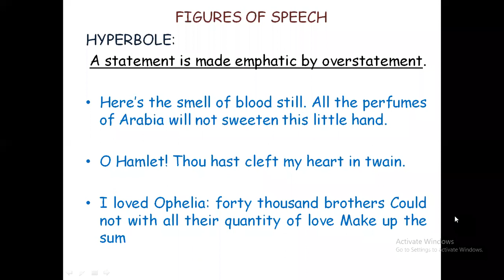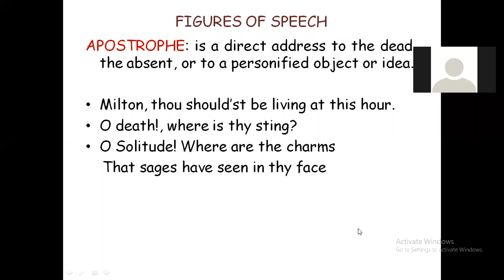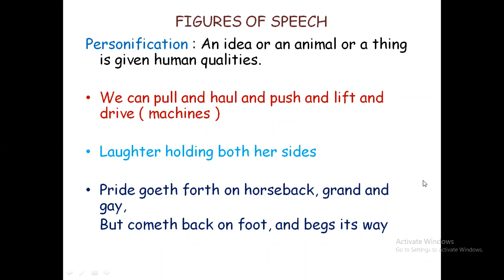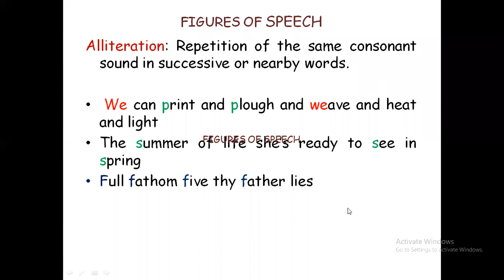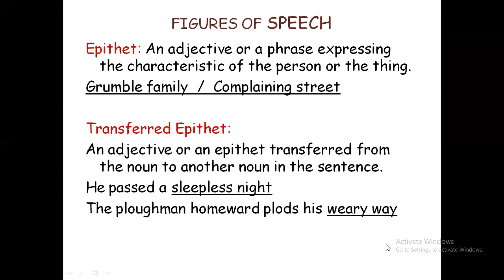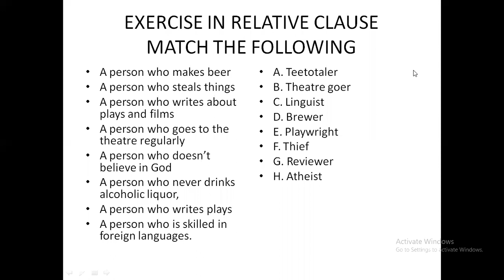X ENGLISH CLASS 2 06 06 2020